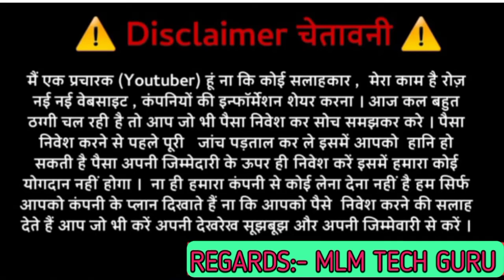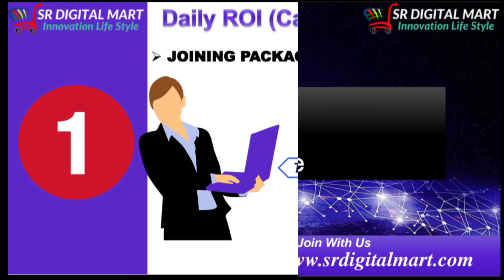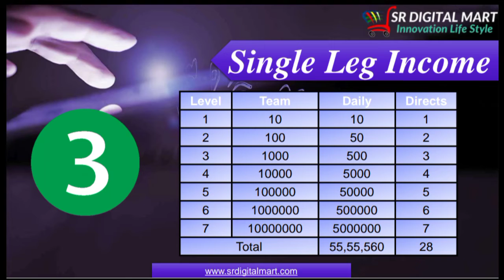SR DIGITAL MART PLAN IN HINDI | SR DIGITAL MART REVIEW || ROI PLAN | SINGLE LEG PLAN | MLM TECH GURU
HELLO FRIENDS ❤️

MY NAME IS BHUPENDER KUMAR

reporting, teaching, scholarship, and research. Non-profit, educational or personal use tips the

SR DIGITAL MART PLAN

share Market kya hea

share mart app

share mart store

share mart full plan

share mart

share mart plan

share mart WIDROWAL

share mart widrowal start

share mart new update

share mart real or fack

share mart roll change

share mart update

sr digital mart

sr digital mart in telugu

sr digital mart plan telugu

sr digital mart login

sr digital mart com

1inch token coin crypto

daily roi plan

free apps earning

free earning plan

free mea paisa kaise kmaye

mlm kya hea

free airdrop

free ka paisa Fred app

network marketing